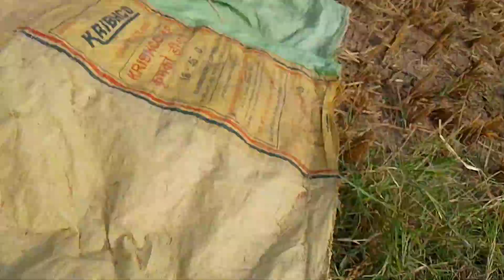New Holland 3630